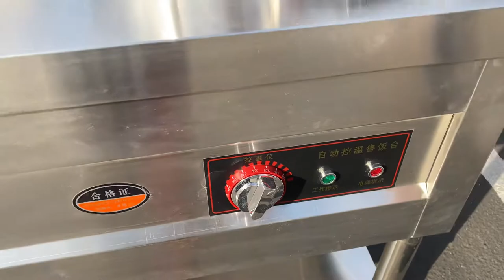Stainless Steel Soup Kettle Warmer Commercial Nacho Cheese Soup Kettle Pot Restaurant Food Kitchen